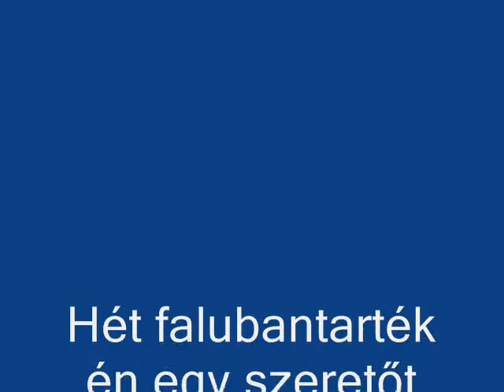Hét falúban tartok egy egy szeretőt.wmv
Zeneszerző, szövegíró, előadó:Kalapács József(Józsipapa)